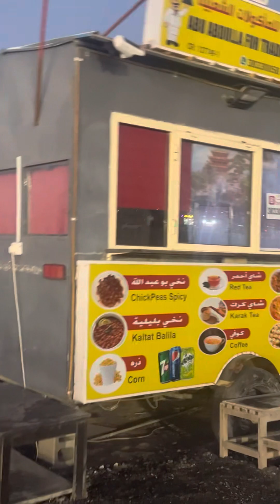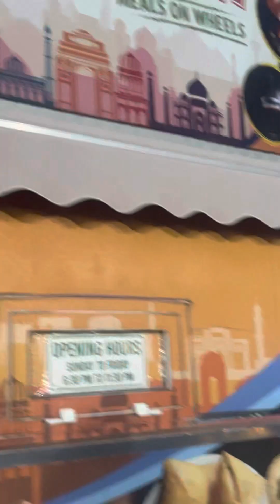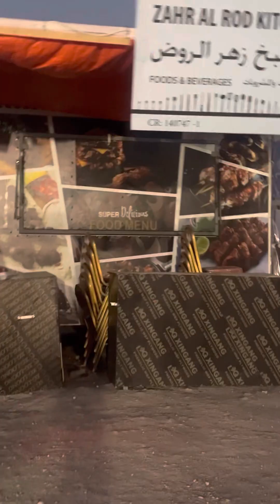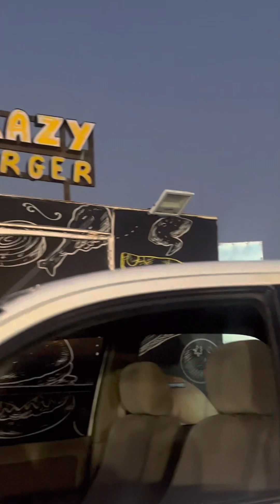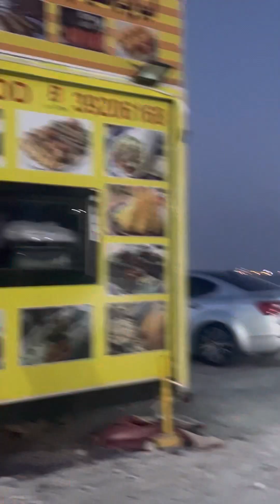Najma Bahrain Food truck